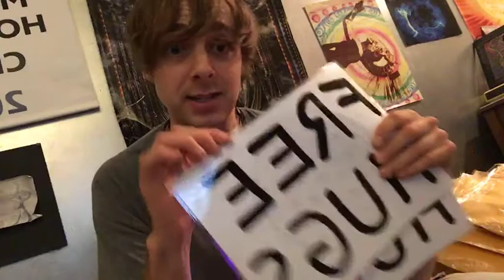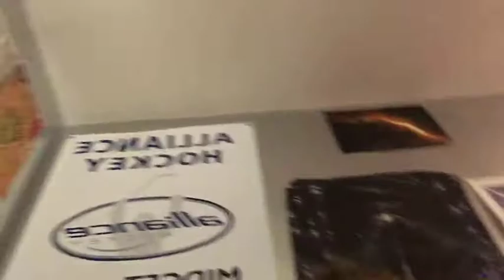Thank You Team Patreon Supporters! (Shifter Booster Kit Mail-Out Celebration)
Join the Team Patreon and Get Your Shifter Booster Kit

A real world interactive game to help shift consciousness.

Key points about the team patreon
- Supporters contribute the asking amount of just $3-5US a month
- Supporters receive their Shifter Booster Kits worth $70
- Shifter Booster Kits are created to intentionally help you accelerate the Shift and build conscious community along your journey
- Each month we have a target goal for 10 new sign ups
- Monthly funds raised support me in working full time on the project as we continue to build foundation for the future ahead and support that will continue to flow over into the community as a whole
- Support allows us to continue providing free inspirational conscious media content for the community as a whole
- As we reach beyond the total of 1111 on the team patreon we will begin unlocking new features within the game - such as more Free Shift Buttons for community members
- Light Guardian Crystals can be added to your kit as a pay what you wish price between $20-60US.
- Supporters get huge perks on future resupply orders for Shift Buttons, etc
- Supporters also get access to some exclusive secret videos and early viewing of Journey to Lucidity 3

Again if you have any questions just let me know. Thank you again to the whole team.
When we all give a little we all get alot.

0N3 L0V3

- Brendon